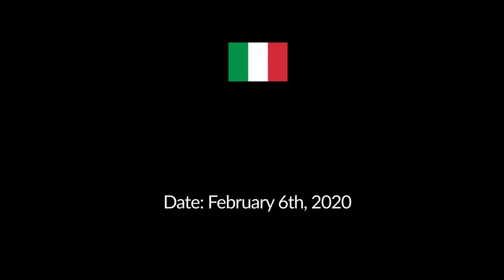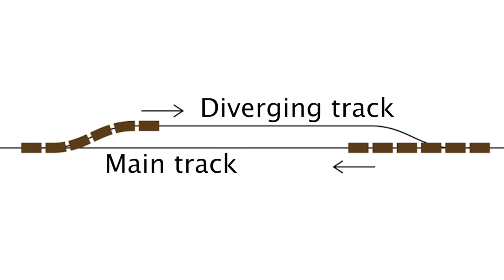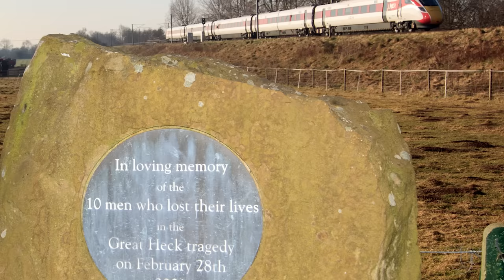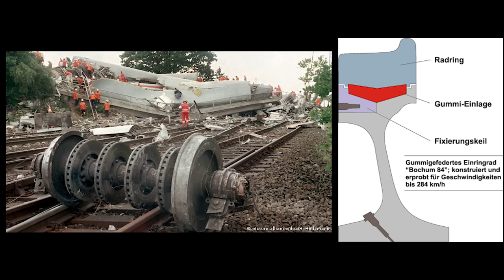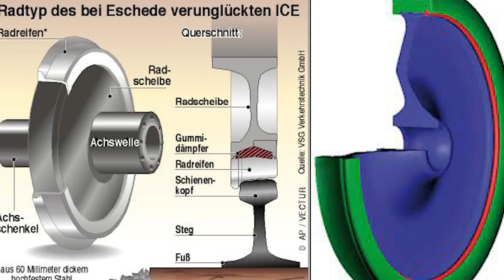High-Speed Train Crash Compilation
This video describes some of the most fatal high-speed train crashes in the world. Please note that there are some train accidents with higher number of fatalities, but they are not included in this compilation as they are not high-speed railways.

Railgenics (railway + genes) is born as an idea to become a hub for all people who love railways and want to be a part of large community of people interested in railway technology, scenic train journeys and railway education. 🚆

🎥 About video
00:00 Intro
00:30 Livraga derailment
01:49 Grayrigg derailment
02:39 Marşandiz derailment
03:29 Selby rail crash
04:20 Eckwersheim derailment
05:35 Philadelphia derailment
06:37 Lathen collision
07:21 Nevsky Express rail accident
08:06 Wenzhou train collision
09:03 Santiago de Campostela derailment
10:12 Eschede derailment
11:43 Outro